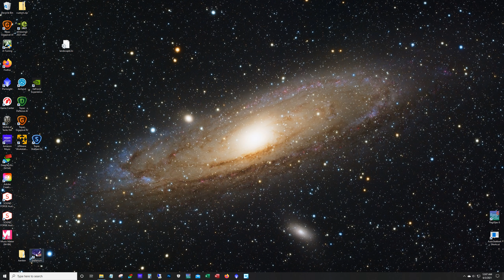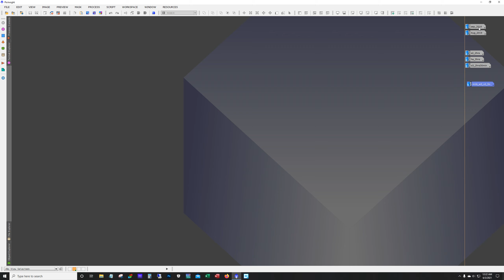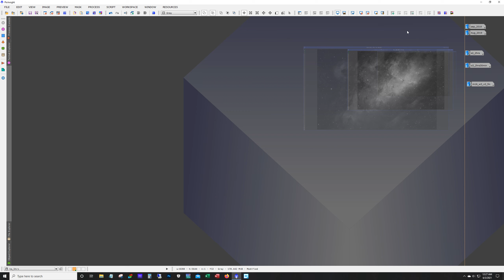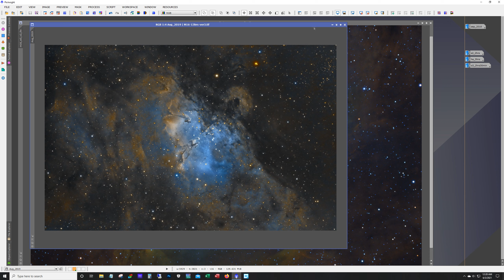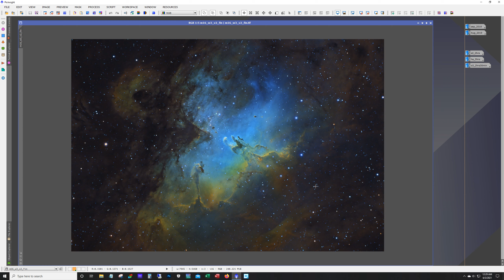The Eagle Nebula with an 8 inch telescope, 2021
The Eagle nebula taken from my backyard.

The 2018 and 2019 images were taken with a stellarvue sv70t, the ZWO ASI178 camera and the Celestron AVX mount.
The 2021 image was taken with a Celestron Edge HD 8, the ZWO ASI294mm and the SkyWatcher Eq6r pro.

Additional information:

Astronomik Halpha 6nm: 30x600" (5h) (gain: 120.00)
Astronomik O3 1.25" 6nm: 15x600" (2h 30') (gain: 120.00)
Astronomik SII 6nm: 12x600" (2h) (gain: 120.00) bin 1x1

Integration: 9h 30'